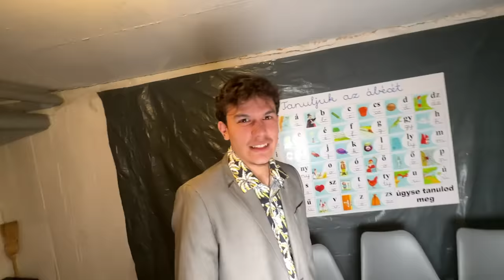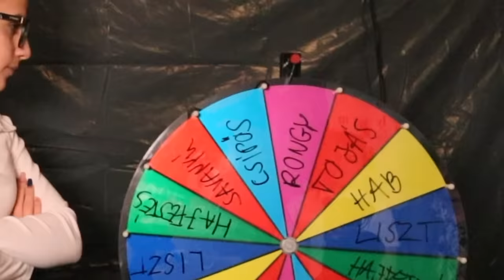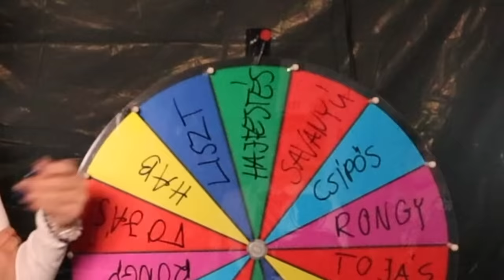Te Okosabb Vagy Mint Egy Ötödikes?